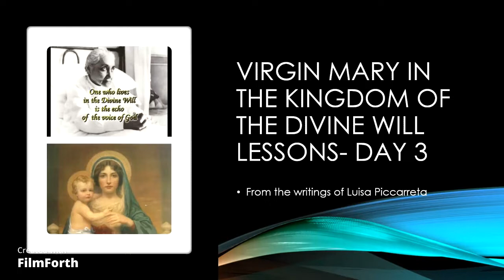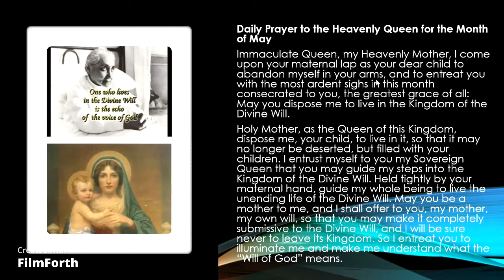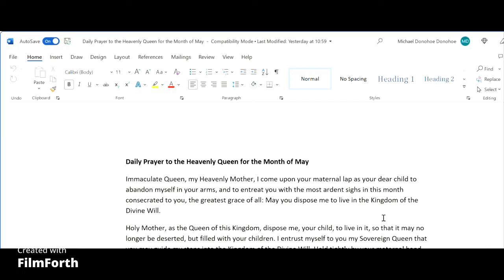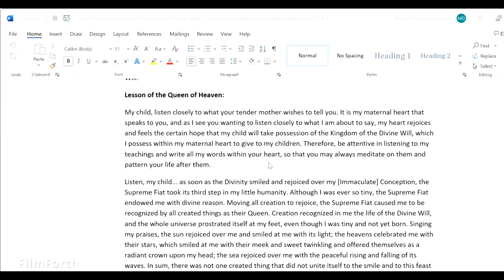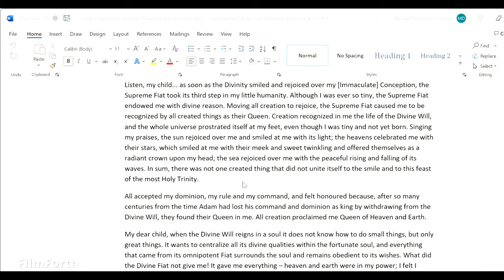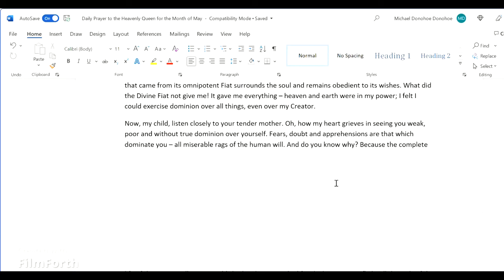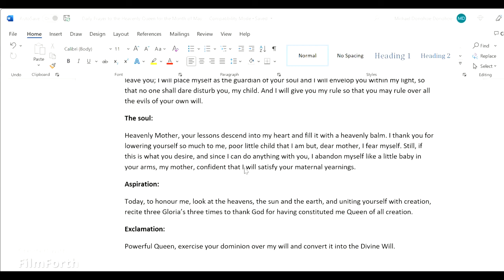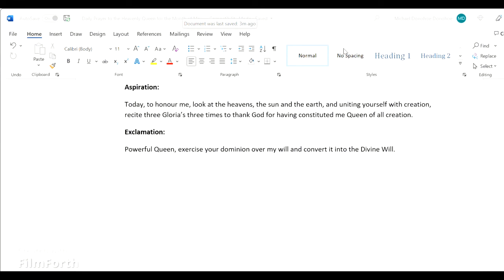3. The Virgin Mary In the Kingdom of The Divine Will- Lesson Day 3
The Third Step of the Divine Will in the Queen of Heaven: All creation smiles upon the Conception of the Heavenly Baby.

From the writings of Luisa Picarretta, The Little Daughter of the Divine Will